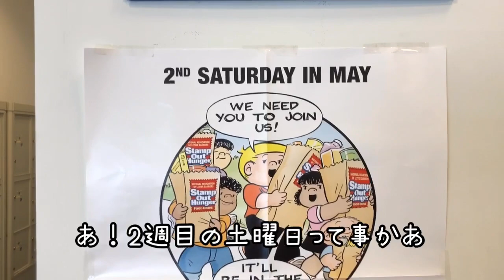【アメリカ生活】blooper vlog for my strange day～失敗しちゃった日のVlog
今日は頑張ろうとしたら裏目に出ちゃった日。そんな事ってあるよね～？？？DMVの長い列の攻略法もあるよ。

We were too responsible on that day. But Be positive!!